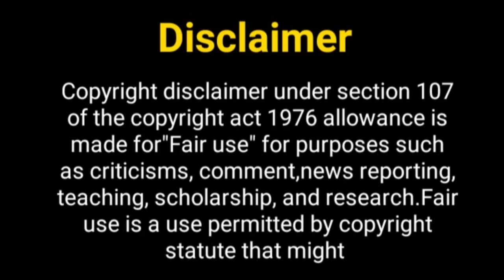शौर्य और अनोखी एक बार फिर...? Shaurya Aur Anokhi Ki Kahani 2 | Debattma Saha | Karanvir Sharma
Hey Guys

Thos Khabar
Sorry aur anokhi ki kahani
Sorya aur anokhi ki kahani
Shaurya aur anokhi ki kahani season 2
Anokhi aur shaurya new song
शौर्य और अनोखी की कहानी
Shaurya aur anokhi ki kahani song
Shaurya aur anokhi ki kahani off air
Shaurya aur anokhi ki kahani off air news
debattama saha
karanvir sharma new song
karanvir sharma movies
debattama saha serial
debattama saha new song
debattama saha lifestyle